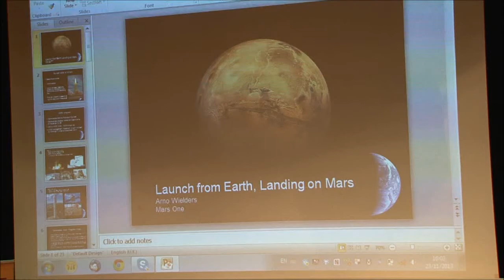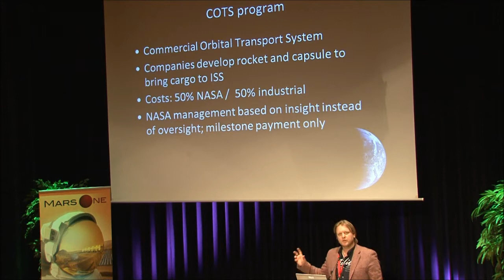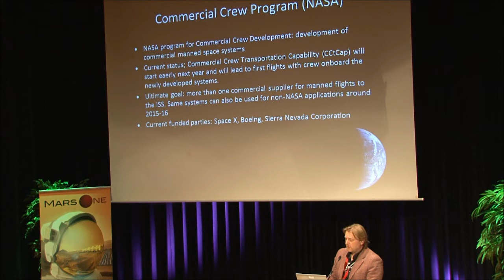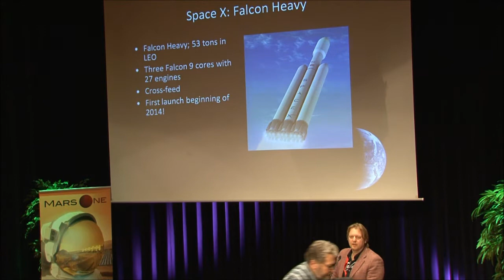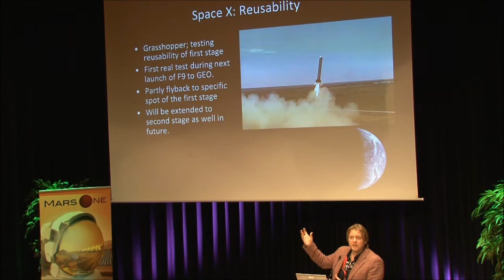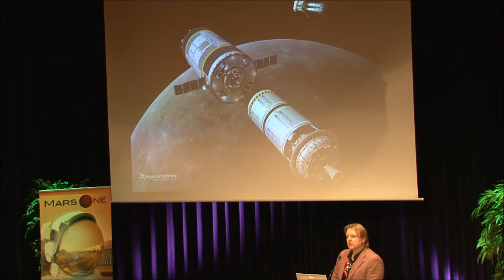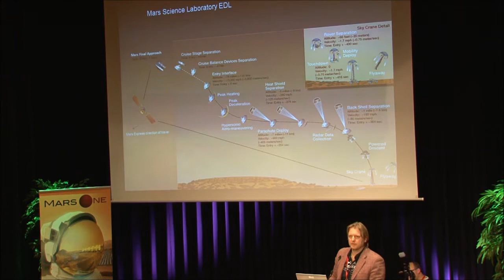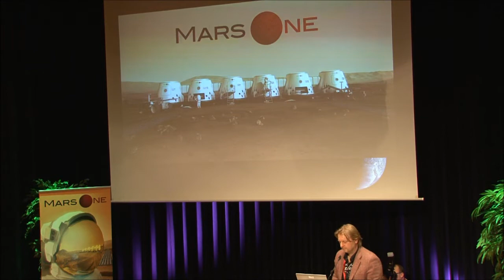LOMC Arno Wielders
The third speech of the day was given by the co-founder of Mars One, Arno Wielders. He doesn't give a lot of speeches so this one was a rare occasion.

The Living on Mars Convention was held at the University of Twente, Enschede in the Netherlands. It was organised by three enthusiastic applicants of the Mars One project. Because of the wide (media) attention the organisation is thinking of a follow up.